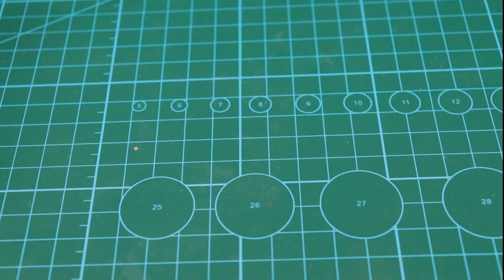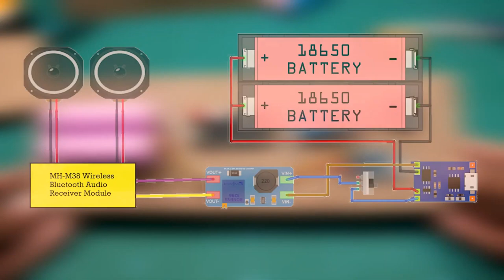MINI BOOMBOX: How to Make Your Own Home Music System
Hello Friends,

In this Video We will be making A Bluetooth Speaker.
Lets Begin

Required Materials :

(1)11MM Mdf Board
(2)4 Ohm 3 Watt Speaker
(4)Charging Module
(5)18650 Battery
(6)Boost Converter

Circuit Diagram-

To get such Amazing and Cool videos
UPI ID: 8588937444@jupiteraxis